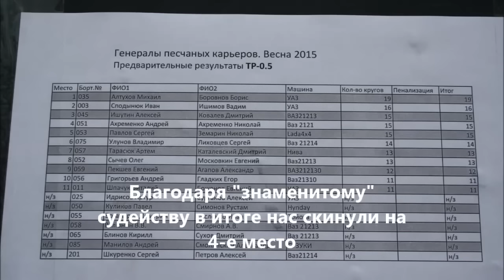UAZ Patriot Off-Roading RUSSIA. УАЗ ПАТРИОТ РВЕТ НИВЫ.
UAZ Patriot Off-Roading RUSSIA. УАЗ ПАТРИОТ РВЕТ НИВЫ. Трофи Спринт ГПК 2015.  Видео для клуба Экстрим 4х4 предоставил автор - Иван Сподынюк - канал КОЧЕВНИК

Ganz best bei uns auf dem Kanal!

Все самое лучшее у нас на канале!